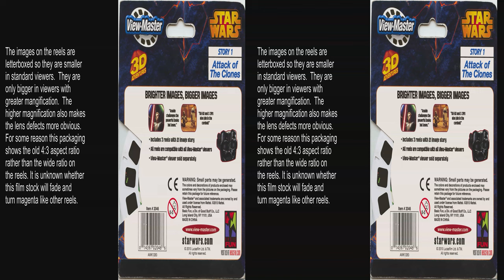View-Master Attack of the Clones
This 3 reel packet might have been taken on the set of the movie, but they are probably from the movie's 3D conversion.  It was advertised as being brighter and larger, but was just letterboxed into standard reel images.  The bigger image was only available using a higher magnification View-Master viewer.  The viewer sold with the reels was higher magnification, but the lenses had significant distortion.  The higher magnification actually results in slightly dimmer images.  The higher magnification viewer also had a deep well that made the titles impossible to read.  The best View-Master high magnification viewer was the venerable model D, but some custom viewers were even better.  This restoration is probably the biggest, brightest images of these pictures.  This is upgraded to full 4k.

These reels are still available, but with unknown lifetime because the 1999 vintage reels have generally faded to fairly magenta.  The 3D Blu-Ray is also available.  The 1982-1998 and 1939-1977 manufactured reels are OK.